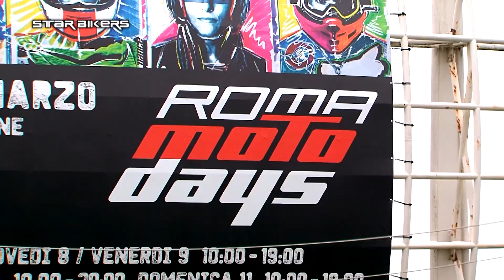MOTO DESIGN CUSTOMS A ROMA MOTODAYS 2018